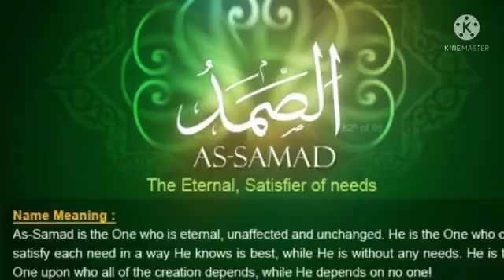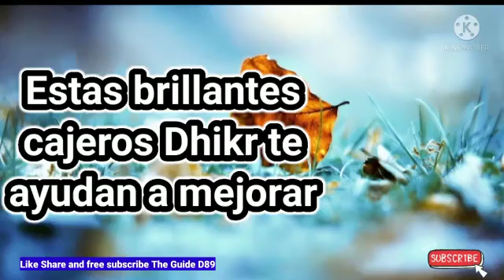Estas brillantes cajeros Dhikr te ayudan a mejorar@theguided8956 !!!!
Estas brillantes cajeros Dhikr te ayudan a mejorar‎@THE GUIDE D89